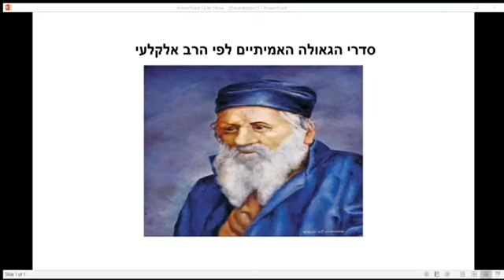הרב אלקלעי - המלחמות של הגאולה הן מלחמות רוחניות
סדרי הגאולה האמיתיים לפי הרב אלקלעי

"וכל המלחמות הנזכרות בזוהר הקדוש ובדברי רבינו זכרונם לברכה שיעשה המלך המשיח הם מלחמות נעלמות בשמים בין העומדים" (הרב אלקלעי - מנחת יהודה - אות לה)